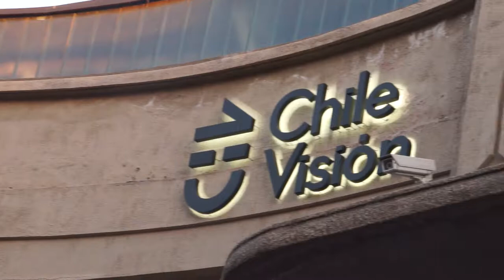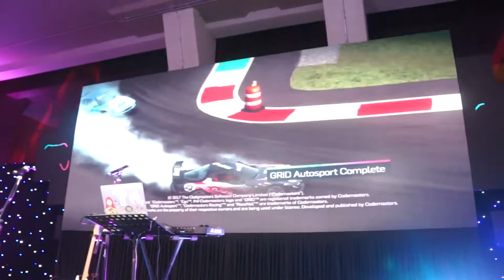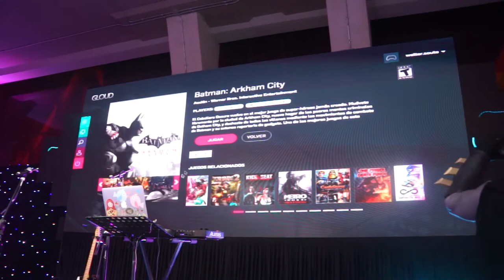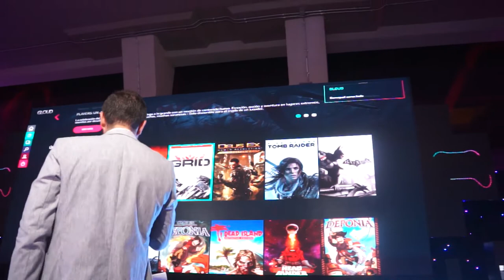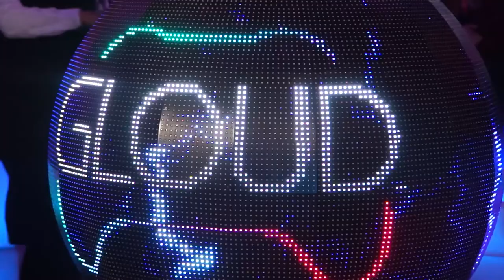[COBERTURA] Lanzamiento GLOUD en Chile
PAWAdictos! El día lunes 19 de Marzo se llevó a cabo el lanzamiento de GLOUD, la nueva plataforma Gaming que no necesitas más que tu computador y una conexión a internet, ya que es un servicio de juegos on-demand, via streaming y que solo debes pagar una suscripción mensual.

Video: @snowpato y @fuani_chan
Edición: @snowpato